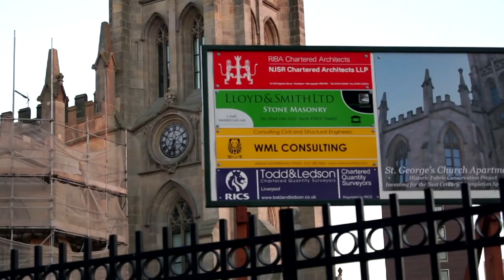Vlog 29th Jan- Urban Splash offices, films this week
This week we filmed at the Olympia toy fair for Toyology and did Stockport pride awards films. In edit we finished Tubs and Loos, Alupro 'Every can Counts' campaign film at Emap, did the Participatory Budgets and Social Housing / procurement films, amongst other things